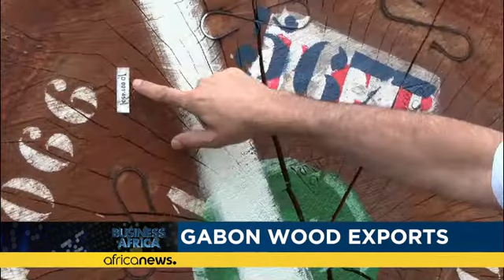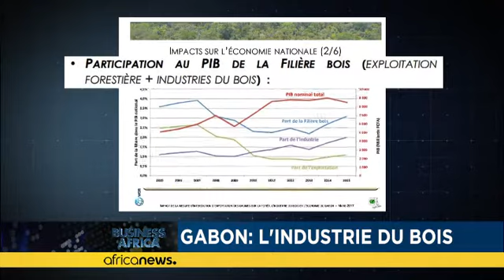Au Gabon, l'industrie du bois connait une chute de près de 80 %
Dans le but d'encourager la production de matériaux issus du bois local, le Gabon s'attaque à l'abbatage illégal. Le pays a interdit l'exportation de bois brut depuis 2010. Six ans après, la Banque mondiale a fait une évaluation de cette mesure.